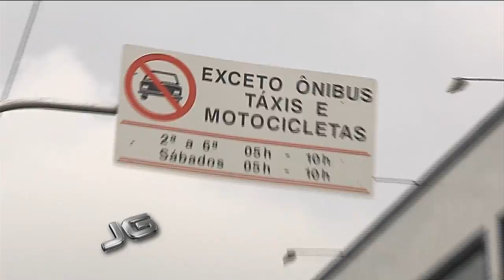Trânsito muda na área do Largo Treze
CET adia o início da aplicação de multas para quem não obedecer a proibição de transitar com veículos na região do Largo Treze, em São Paulo. As multas seriam aplicadas a partir de hoje, na primeira zona livre de carros e caminhões da cidade. A Companhia de Engenharia de Tráfego estuda ampliar as restrições a outros pontos da capital.

Tema: Trânsito